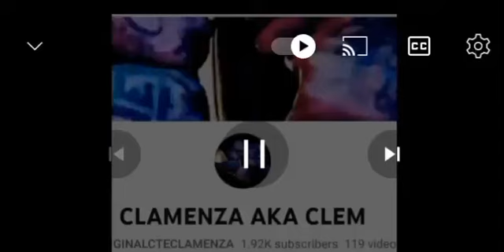Clem CTE respond to young Jeezy and big jay aka cupcake the the bodyguard he goes off 🔥🔥🔥🔥